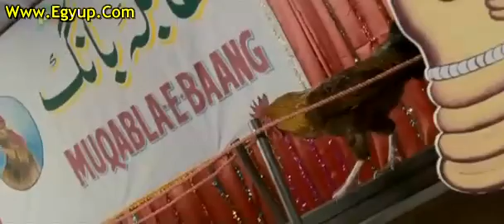Desi chicken funny muqabla baang Comedy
funny chicken muqabla baang Comedy